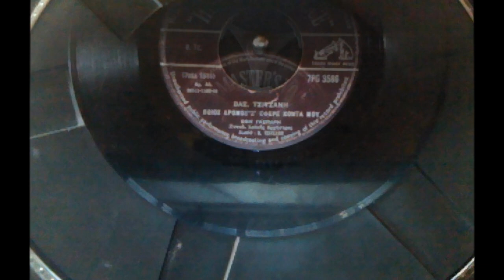ΕΦΗ ΓΑΣΠΑΡΗ - ΠΟΙΟΣ ΔΡΟΜΟΣ Σ'ΕΦΕΡΕ ΚΟΝΤΑ ΜΟΥ.